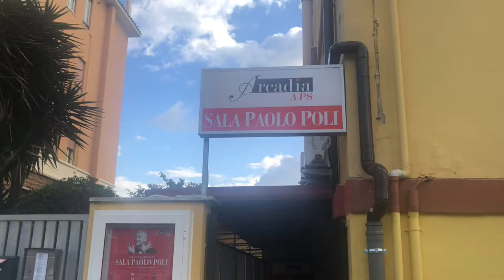A Ostia inaugurata la sala teatrale Paolo Poli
Il territorio di Ostia si arricchisce di una nuova sala teatrale, che ha aperto i battenti in via Capitan Consalvo, 2.